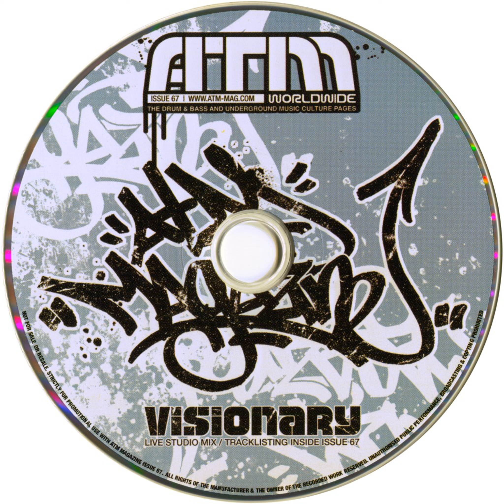Shy FX - Pastic Soul